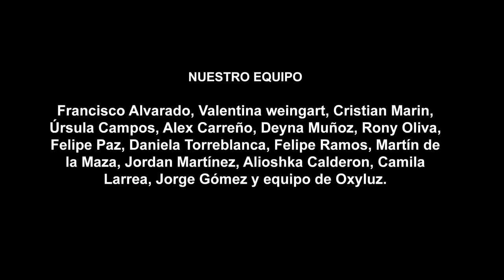Final de la gira itinerancia por las 22 comunas de la región Metropolitana ‘La Voz de los 80’s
Finalizamos nuestra itinerancia por las 22 comunas de la región Metropolitana con este video recopilatorio del maravilloso viaje que nos llevó a compartir nuestra obra: ‘La Voz de los 80’s: entre el miedo y la esperanza’ con cada un@ de los que nos acompañaron en los diferentes rincones donde tuvimos el honor presentar. 🎭

Entrevistados: Francisco Alvarado, Daniela Torreblanca @cirnachick Úrsula Campos @ursulzur_newen Alex Carreño @alexcircoart

Este viaje por las 22 comunas de la Región Metropolitana ha sido una experiencia inolvidable. Más de 10.000 personas vieron nuestras funciones de forma totalmente gratuita y cerca de 1.000 niños descubrieron la magia del circo gracias a los talleres que impartimos en cada comuna en donde presentamos. 🤹🏽‍♂️🏃‍♀️🤸🏾‍♂️

🙏 Agradecemos infinitamente al Gobierno de Santiago y al Fondo 8% FNDR por su financiamiento, a cada uno de los municipios que nos abrieron sus puertas y a nuestro equipo, que entregó alma y corazón a este proyecto.

⭐️ A nuestro equipo: Francisco Alvarado, Valentina Weingart @valentinaweingart , Cristian Marin @viking.artist , Ursula Campos @ursulzur_newen , Alex Carreño @alexcircoart , Deyna Muñoz @deynamunoz.r , Rony Oliva @muyrony , Felipe Paz @felipe.paz__ , Daniela Torreblanca @cirnachick , Felipe Ramos @felipe.ruedaalemana , Martín de la Maza @martin.circo , Jordan Martínez @kani.ne , Alioshka Calderón @surilacata , Jorge Gomez @kokeluches , Camila Larrea @camiulala y al equipo de iluminación Oxyluz.

¡Esperamos vernos nuevamente en un futuro, esperamos, no muy lejano! ¡Que viva el circo! 🎪❤️